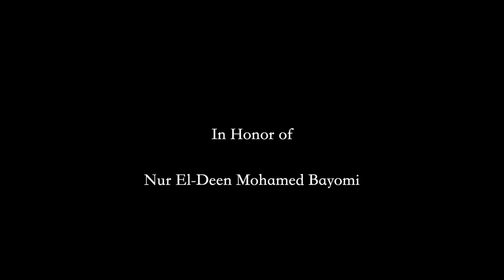The Career Choice EVERY Muslim Today Should Make | w. Career Coach Arif Kabir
The Ansari Podcast: Arif Kabir and Mahmoud Elansary talk about the way a Muslim should choose their career path and what their mindset should be for it.  They strike examples and share stories to illustrate how a Muslim or non muslim can be successful in their life.